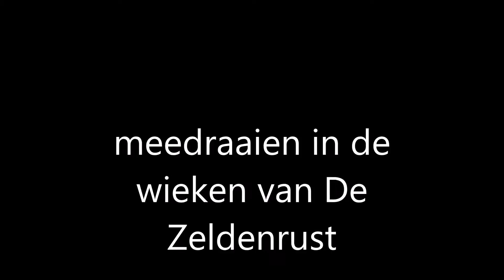meedraaien in de wieken van De Zeldenrust